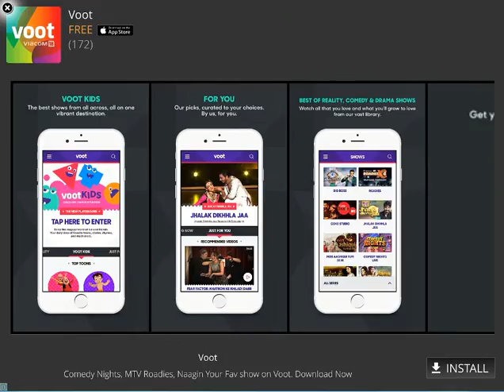Car Driver 2 Hard Parking iOS Gameplay